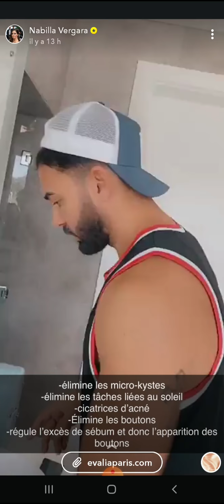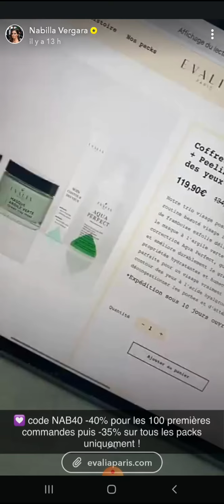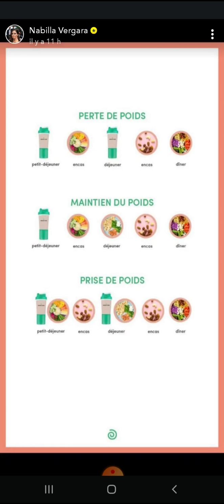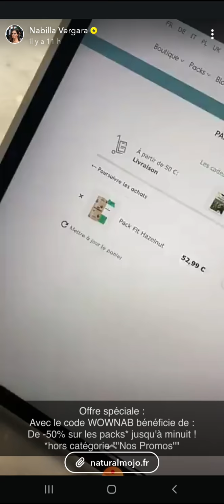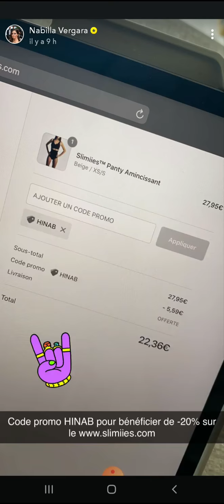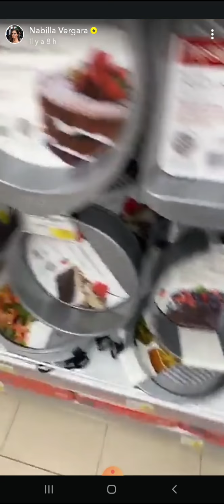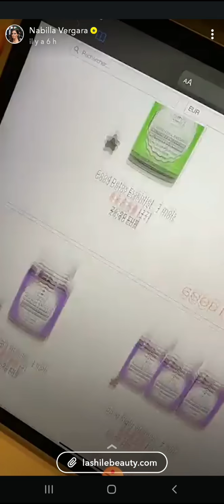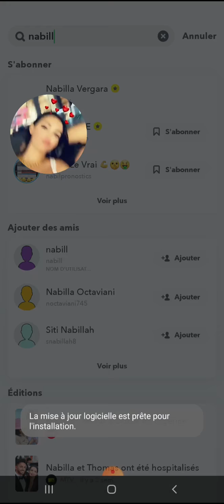Nabilla commence à cuisiner.....